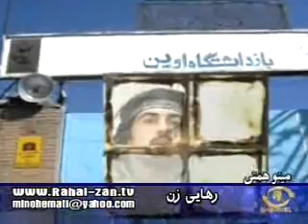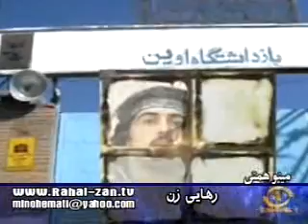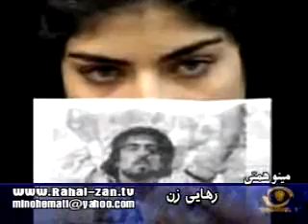Mino Hemati interviews Mr. Khalil Bahramian, Ahmad Batebi's attorney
Mr. Khalil Bahramian in an interview with Mino Hemati Rahai Zan TV anchor at Channel One TV, states the harsh condition his client Ahmad Batebi is facing in prison and persecutions of defense lawyers in Iran. Press release from Political Prisoners Defense and Human Rights Association of Iran.